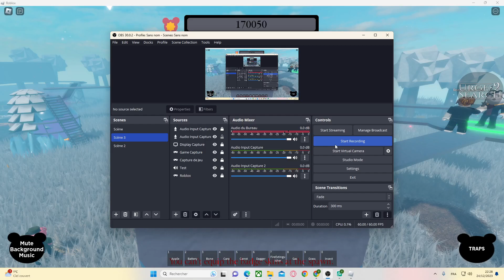Playing as Archie in The Piggy Battle with a Dagger!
SO MUCH TOKENS BOY!